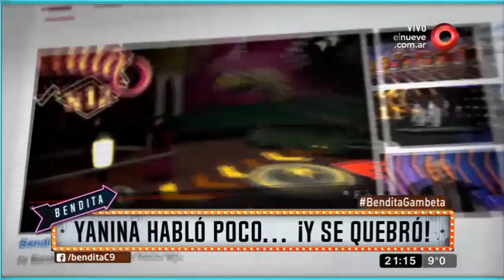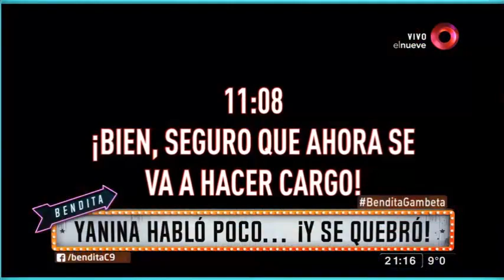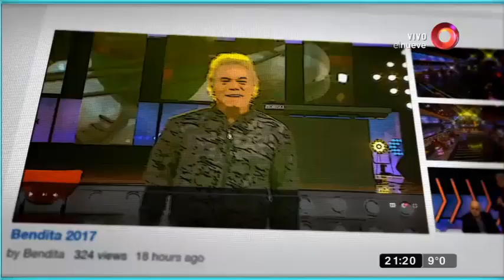Yanina habló poco... ¡Y se quebró!